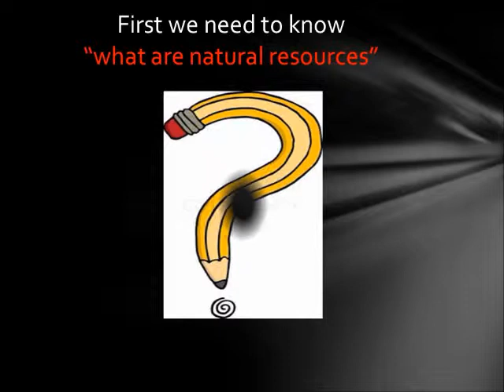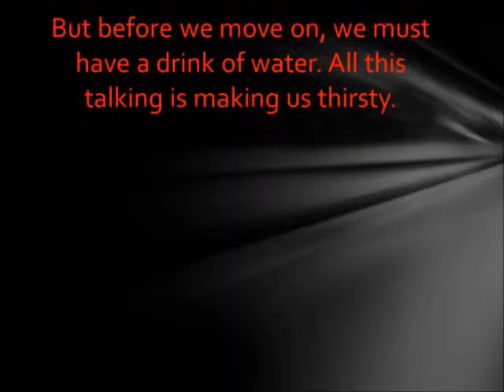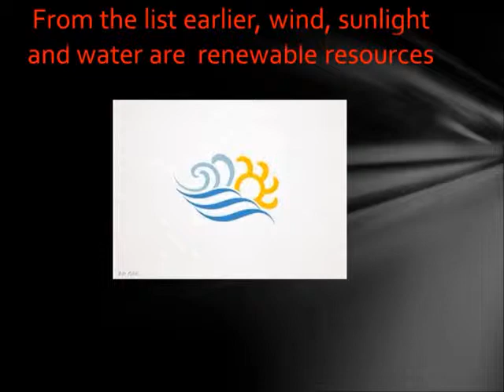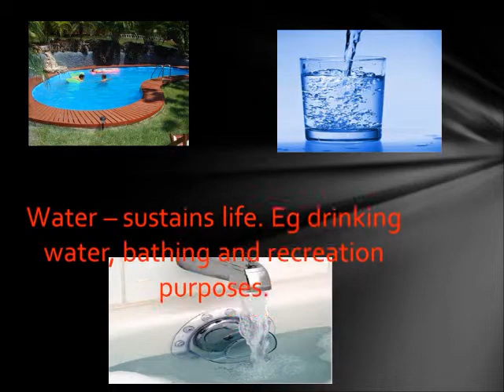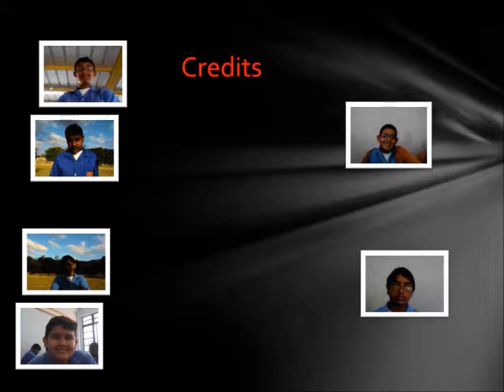geography project for hillview college. geography form 1 west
for geography project.